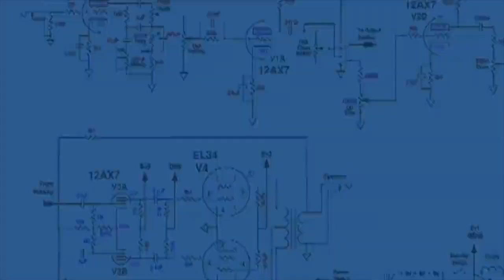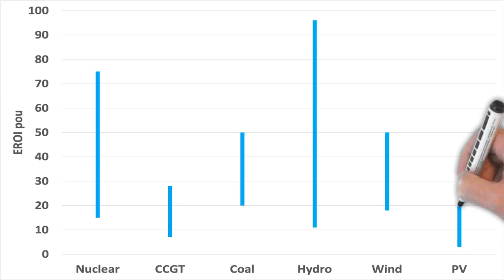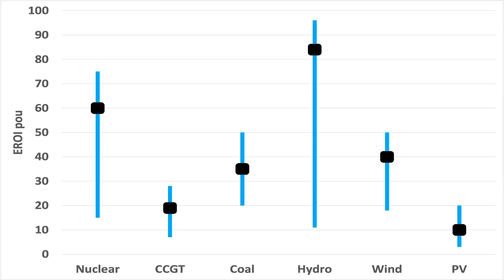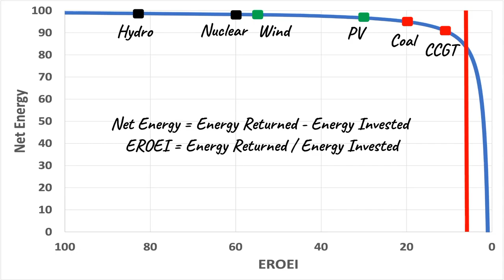EOREI for Dumbs – An analysis of the energy required to get served our need for power in the grids.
How efficient are power generation technologies? The LCOE is giving us an indication of this from an economical perspective. But this analysis may be affected but some conditions distort the real efficiency. The EROEI (or EROI) is eliminating the economic factors and focusing on how much energy is required to harvest the energy we need. This is considering not just the energy required to run the processes but also the energy required to extract the raw materials, produce the machines and tools required in each step, operate the power plants, and finally dismantle them.

If you feel there is information missing or not accurate enough, please do not hesitate to forward us the information and we will regularly update the video.

In no way this video represents an endorsement or criticism of any specific solution or situation but an effort to collect all materials situation and their effect on the wind energy sector, so those interested can use this information as a starting point for their research and investigation.

You will find, under the references listed, links to the companies and information sources to facilitate your investigation.

Hopefully, this will be of use, not just for those looking for the current status but also for those trying to figure out how to enhance the sector.

🔵 References 🔵

The Energy Return on Energy Investment (EROI) of Photovoltaics: Methodology and Comparisons with Fossil Fuel Life Cycles; Marco Raugei, Pere Fullana-i-Palmer, and Vasilis Fthenakis

The Energy Return on Energy Investment (EROI) of Photovoltaics: Methodology and Comparisons with Fossil Fuel Life Cycles; Marco Raugei et al

Energy Return on Investment, Nuclear Association

Meta-analysis of net energy return for wind power systems; Ida Kubiszewski, Cutler J. Cleveland, Peter K. Endres

Photovoltaics report, ISE Fraunhofer

Energy intensities, EROIs, and energy payback times of electricity generating power plants; D. Weißbach, G. Ruprecht, A. Huke, K. Czerski, S. Gottlieb, A. Hussein

Energy, EROI and quality of life; Jessica G. Lambert, Charles A.S. Hall, Stephen Balogh, Ajay Gupta, Michelle Arnold
EROI of different fuels and the implications for society; Charles A.S. Hall, Jessica G. Lambert, Stephen B. Balogh

If you have any questions about the impact of deployment of new capacity of renewable energies, we'd love to hear them!  Please put them in the comments section below!

🔵 ATTRIBUTION 🔵

Footage from PEXELS and PIXABAY